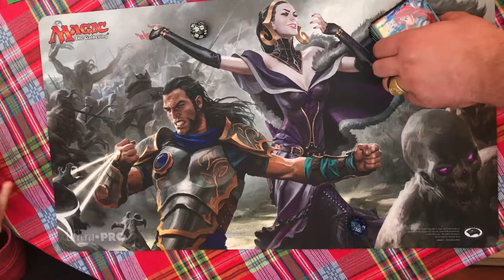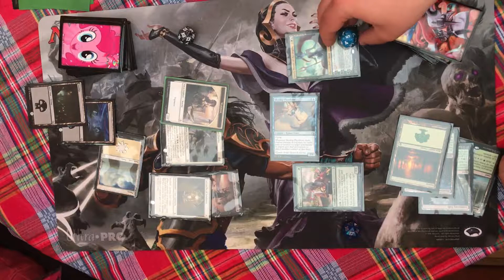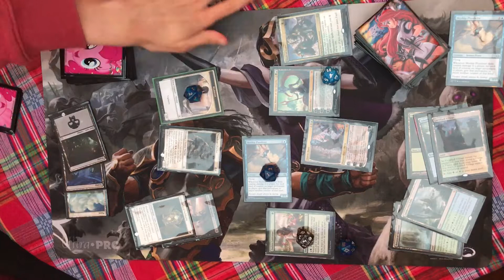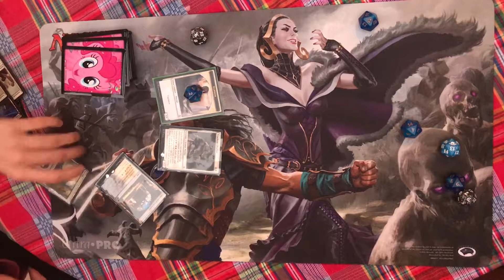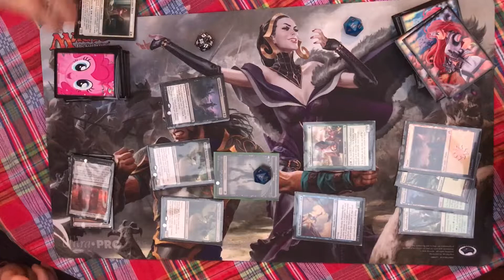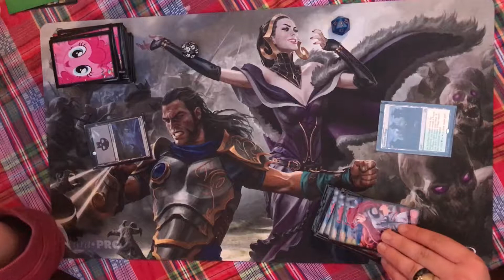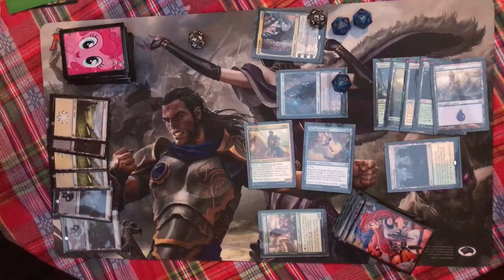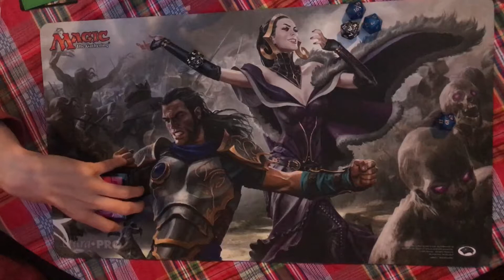MtG Standard 2017: BW Zombies vs Bant Planeswalkers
Dogecoin: DJy4XQVZ1sQwM7Uqc4psV36YQmNPSPapXJ
Periscope: @meowklub